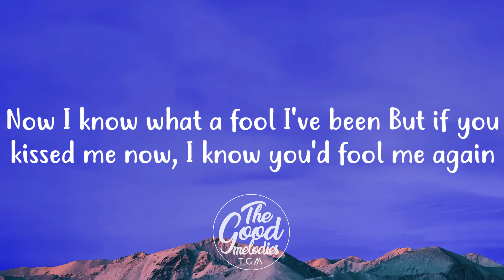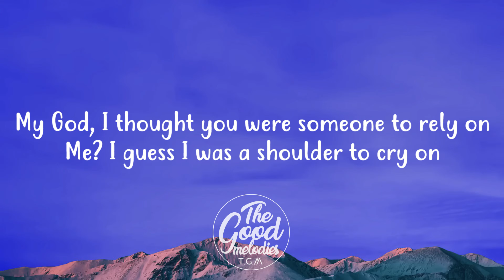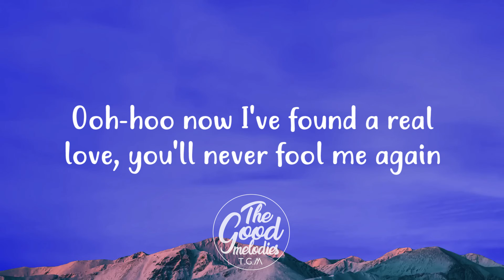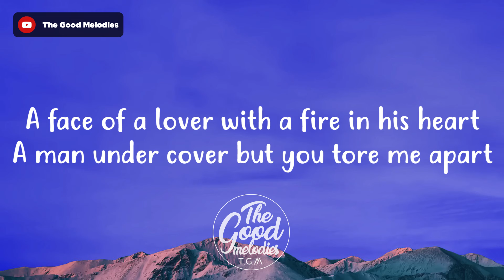Wham! - Last Christmas (Lyrics)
📝 Lyrics:
[Intro]
Ah, aha
Ooh, ohh
Ohh

[Verse 4]
Special...